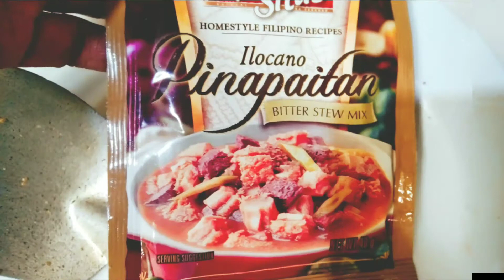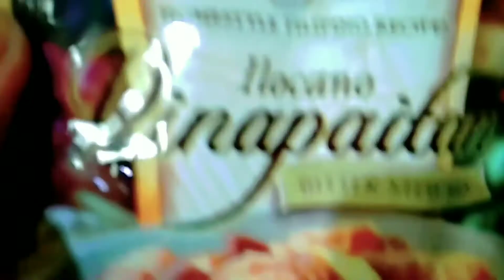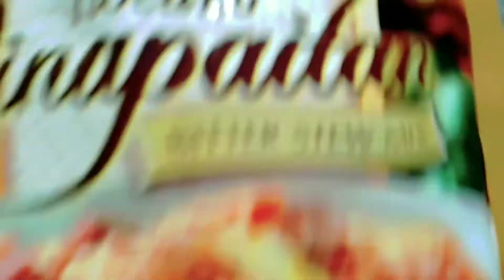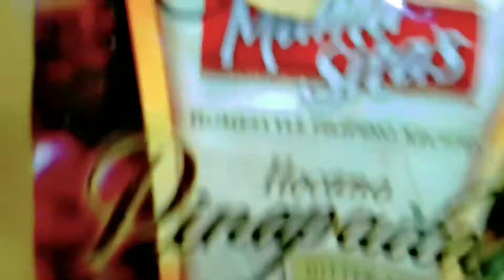PAPAITANG BAKA WITH MAMASITAS PINAPAITAN MIX ( BITTER STEW ) ENGLISH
PAPAITAN PINASARAP WITH MAMASITAS PAPAITAN MIX
BITTER STEW ENGLISH